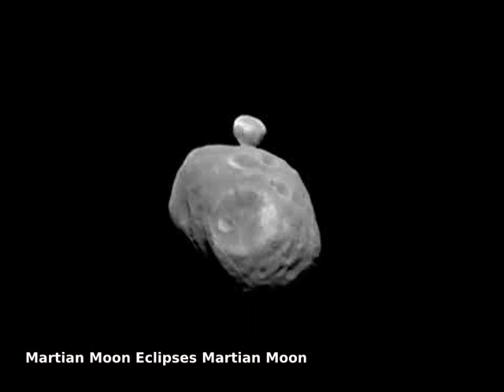Martian Moon Eclipses Martian Moon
What if there were two moons in the sky -- and they eclipsed each other? This happens on Mars. The featured video shows a version of this unusual eclipse from space. Pictured are the two moons of Mars: the larger Phobos, which orbits closer to the red planet, and the smaller Deimos, which orbits further out. The sequence was captured last year by the ESA’s Mars Express, a robotic spacecraft that itself orbits Mars. A similar eclipse is visible from the Martian surface, although very rarely.  From the surface, though, the closer moon Phobos would appear to pass in front of farther moon Deimos. Most oddly, both moons orbit Mars so close that they appear to move backwards when compared to Earth's Moon from Earth, both rising in west and setting in the east. Phobos, the closer moon, orbits so close and so fast that it passes nearly overhead about three times a day.

Image Credit & Copyright: N/A